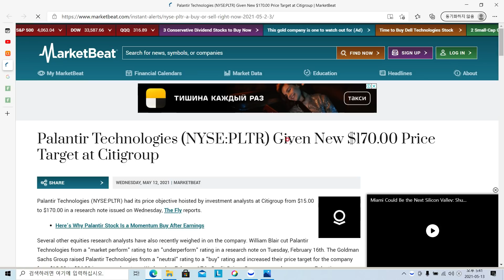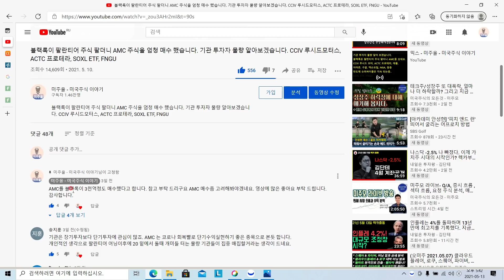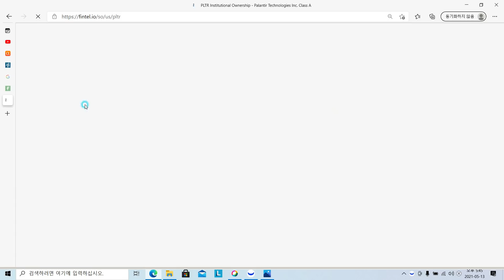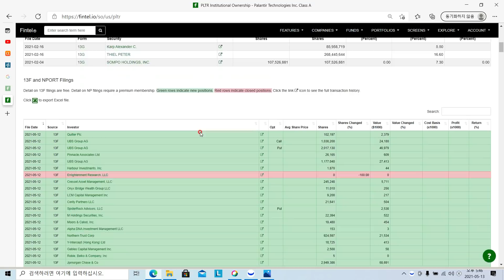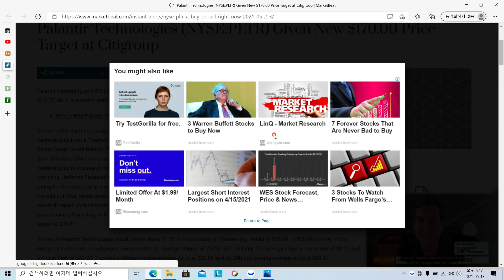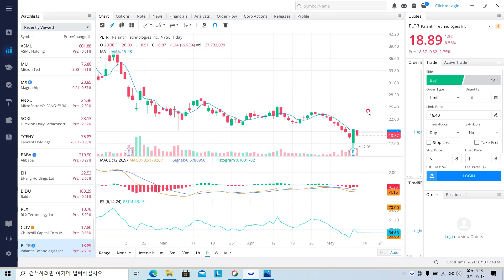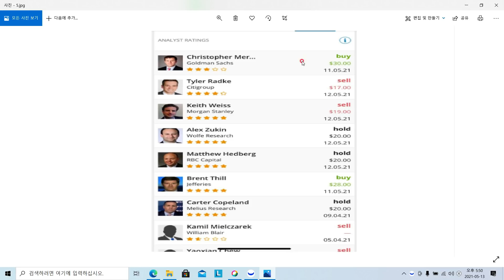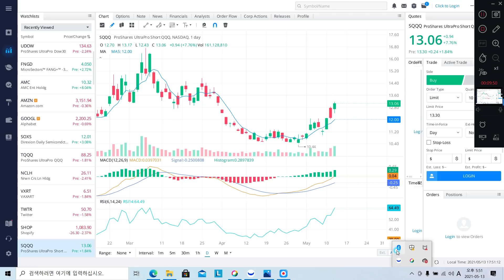팔란티어 주식 Citygroup 목표가 $170 ?, AMC 주식 및 SOXL ETF, FNGU, SQQQ, QQQ, SOXS ETF, PLTR, Palantir